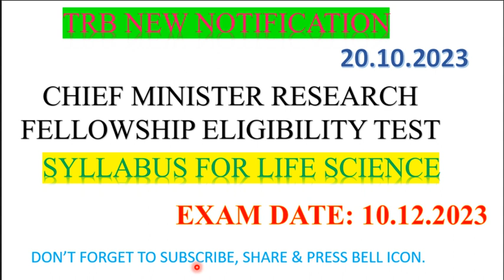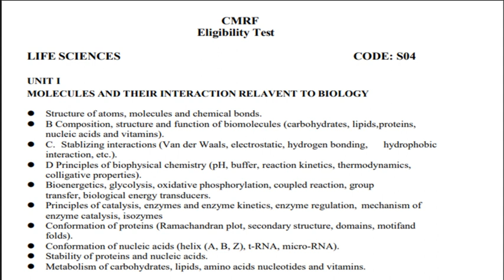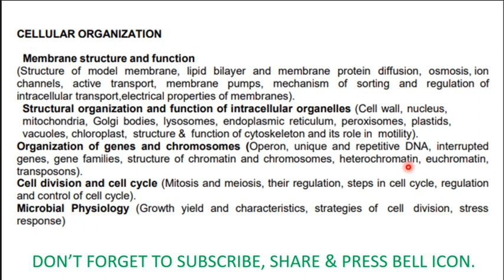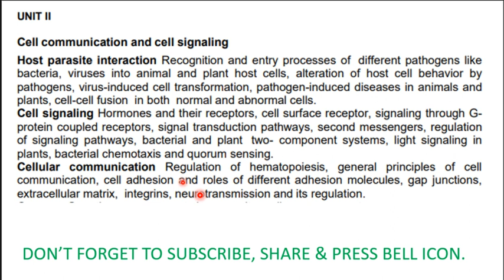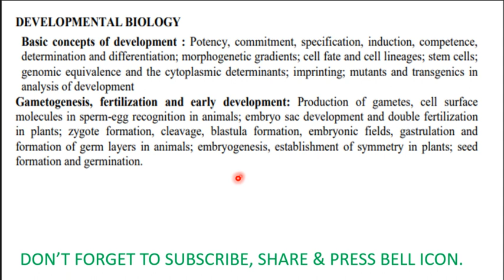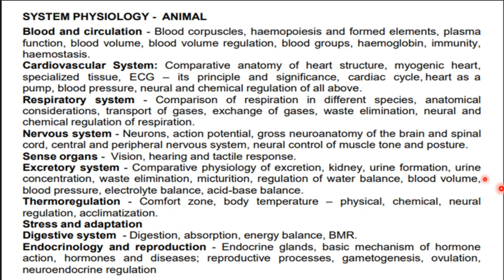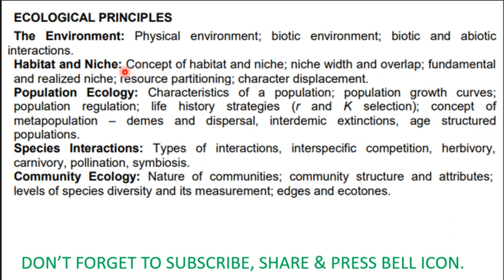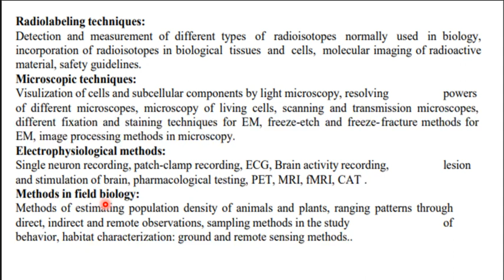TRB LATEST NEWS - SYLLABUS FOR LIFE SCIENCE IN CHIEF MINISTER RESEARCH FELLOWSHIP ELIGIBILITY TEST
TRB LATEST NEWS - SYLLABUS FOR LIFE SCIENCE IN CHIEF MINISTER RESEARCH FELLOWSHIP ELIGIBILITY TEST  2023 TEACHS ABOUT BIOLOGY IN TAMIL VERY CLEARLY AND SIMPLE WITH PICTURISED MANNER.